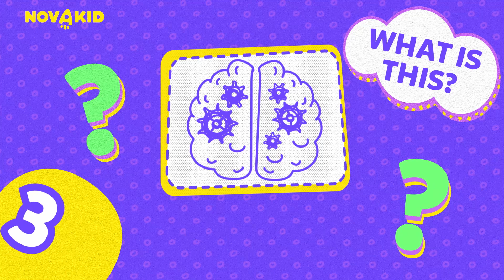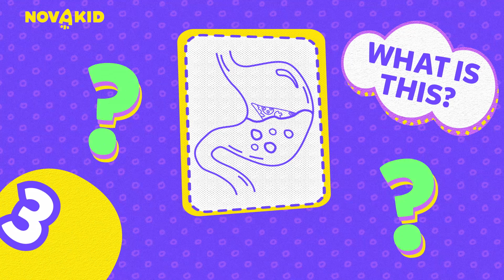Human Body Organs in English for kids | Science For Kids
Friends , welcome to the Novakid channel!

Today in the video we will learn new words in English for kids. We will study the most popular organs of our body in English. Such as brain, heart, liver and others. This video will help your children to learn body organs in English and remember them easily. Repeat with us!

Join the Novakid community and learn English.
The video is intended for children and learning English. Happy viewing!

At Novakid, we offer a practical and effective learning format that encourages our students to communicate using English confidently. Our CEFR based lessons are specifically designed for remote learning that takes place in interactive virtual classrooms where students learn from fluent English-speaking teachers.

Our lessons are supplemented with fun, interactive games that connect students from all around the world to learn English while having fun.